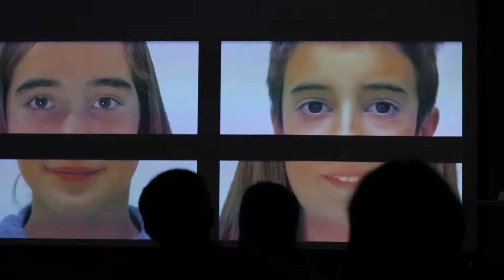25N. Experiencias de prevención de violencia de género en el ámbito educativo.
Jornada para compartir experiencias educativas :
- ¡Despierta! Wake up! Fernando Yarza, profesor IES Elaios, Zaragoza.
- Terapia de Igualdad. Pilar García, directora IES Parque Goya, Zaragoza.
- Proyecto de Igualdad. Eva Tapia, educadora PIEE IES Virgen del Pilar, Zaragoza.
- Depende de los 2. Javier Cortés y Beatriz Serrano, CRA Alto Gállego.